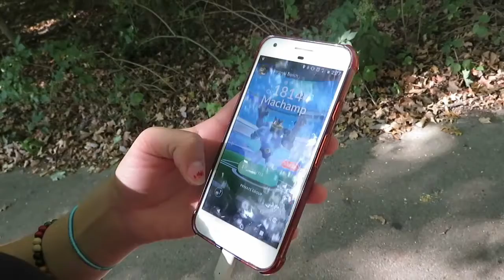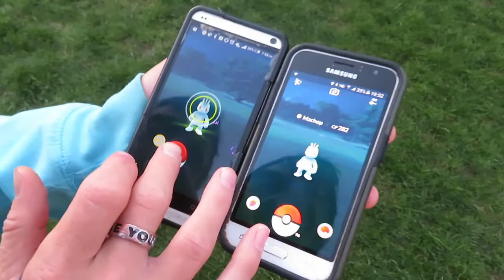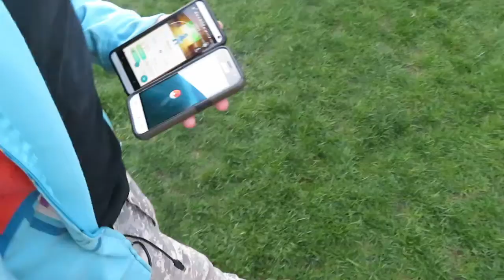NeverShinySquad visits Columbus Bacon Fest! Pokemon Go Gameplay!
First event video upload!  Yes, this footage is old, I'm editing and posting all of our videos in chronological order so nobody misses any of our adventures.

This is the Columbus Bacon Fest, held in the Commons downtown Columbus.  A yearly event celebrating the consumption of bacon in vast quantities!  With it also nesting Machop, we simply couldn't pass this opportunity.

NeverShiny squad is a group of high level Pokemon: Go players that spend much of their time helping bridge the gap between new players, and seasoned veterans.  Our videos will be in two main themes, events, and instructional gameplay.
Events will range from ingame events, showcasing Columbus's best trainers and Pokenerds.  While the instructional videos will focus primarily on the gameplay

SOCIAL STUFF~